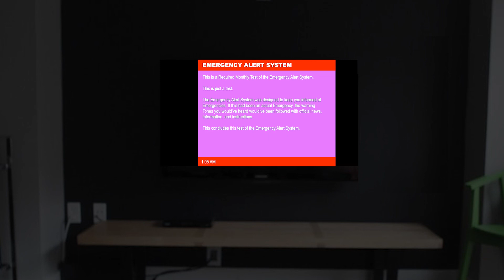POV: The EAS wakes you up at 1 AM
You are woken up by the loud tones of the Emergency Alert System playing on the radio channel after a bad dream. Now you can't go back to sleep.

WARNING: Possible Valid EAS tones. Do not play these over a radio or television signal, as it will result in a fine of up to $1,000,000 or Jail time. Please keep your volume at a reasonable level as well.

Audio used:
Take on me played in an empty mall: